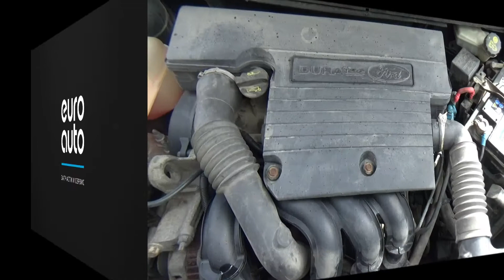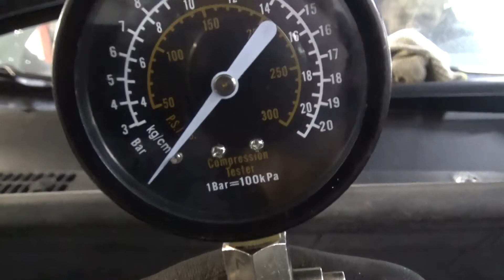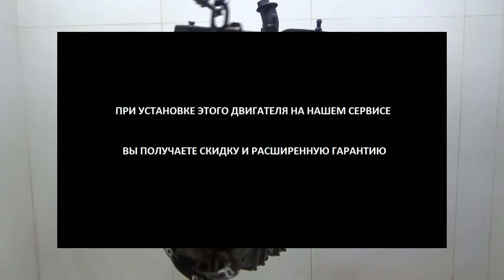Двигатель Ford для Fusion 2002-2012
Описание двигателя Двигатель Ford для Fusion 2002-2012
1.6Л. 16V 123632КМ. 2007Г. КОМПРЕССИЯ: 1Ц:8 2Ц:7.5 3Ц:8 4Ц:7.5 ГОРЯЧАЯ КОМПРЕССИЯ ЕСТЬ ВИДЕООБЗОР РАБОТЫ ДВИГАТЕЛЯ И ЗАМЕРА КОМПРЕССИИ 1571097